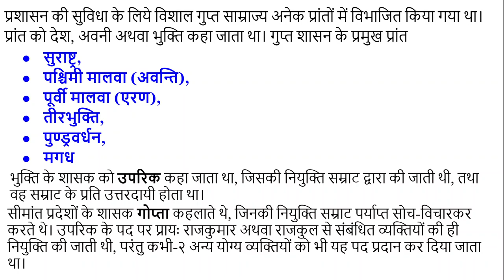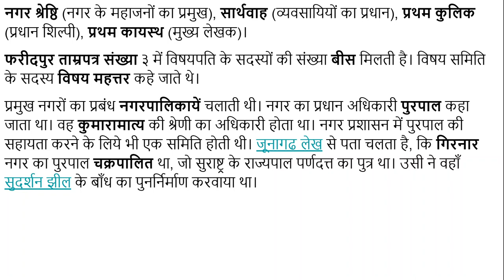#11 गुप्तों का प्रांतीय शासन कैसा था How was the provincial rule of the Guptas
प्रशासन की सुविधा के लिये विशाल गुप्त साम्राज्य अनेक प्रांतों में विभाजित किया गया था। प्रांत को देश, अवनी अथवा भुक्ति कहा जाता था। गुप्त शासन के प्रमुख प्रांत
सुराष्ट्र,
पश्चिमी मालवा (अवन्ति),
पूर्वी मालवा (एरण),
तीरभुक्ति,
पुण्ड्रवर्धन,
 मगध